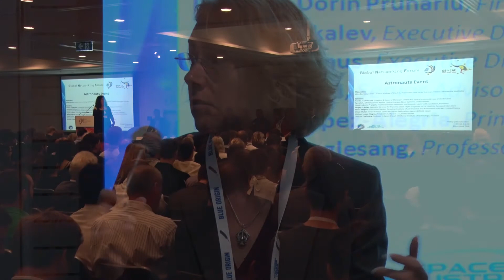GNF Astronauts Event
Astronauts from all over the world sharing their experiences in space and answering questions from the audience.